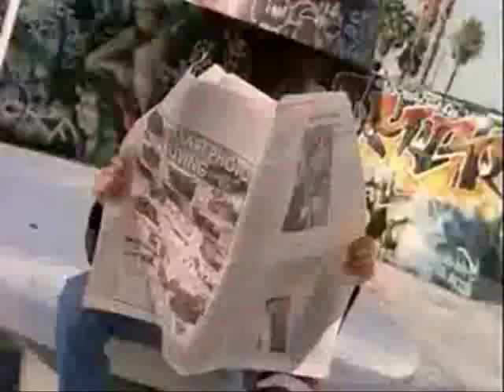Rock On Hobie!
In what world did Baywatch writers think that this is considered "cool"???